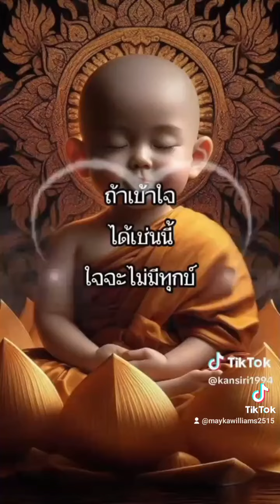ไม่เที่ยง